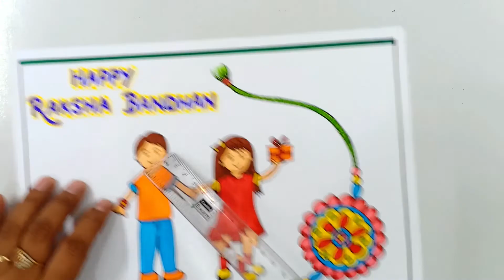Raksha Bandhan Drawing | Rakhi Drawing | Rakhi Festival Drawing | Easy Rakha Bandhan Drawing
How to Draw an Easy and Attractive
Rakhi Drawing

CD Marker Directly Used For Drawing